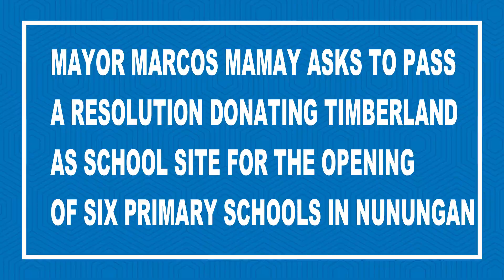Mayor Marcos Mamay of Nunungan Asks to Pass a Resolution Converting Timberland Status of School Site